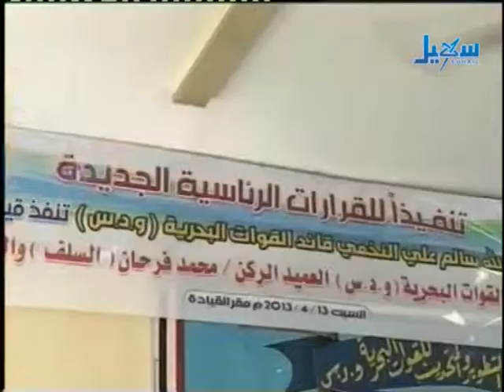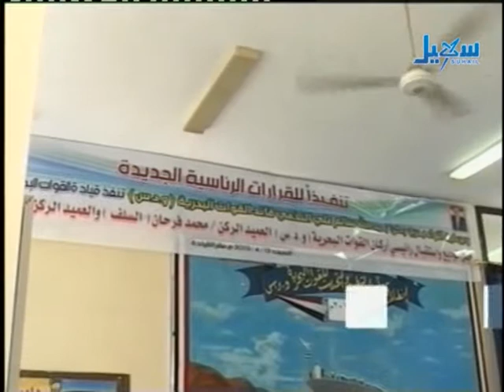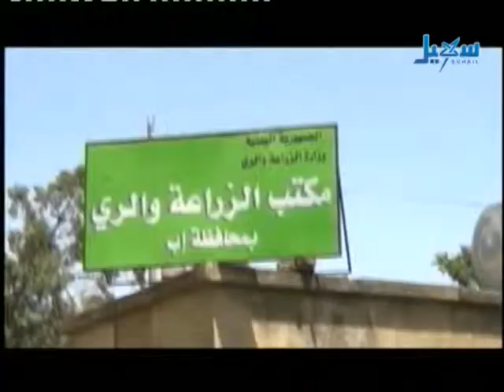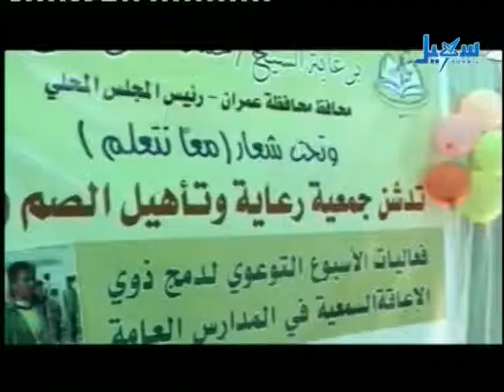الأخبار - الساعة الرابعة والنصف - 14.04.2013